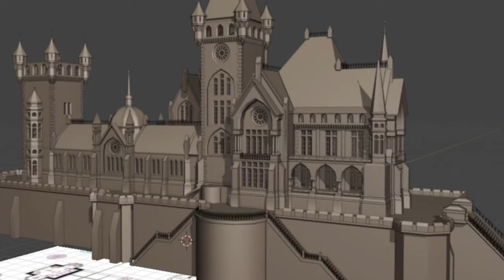The Rell Sea Situation Gets Worse